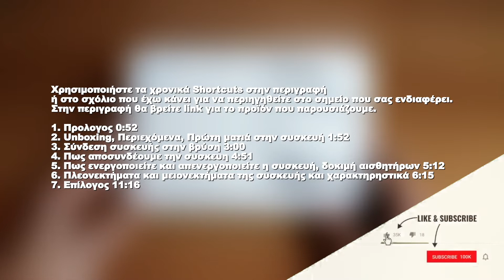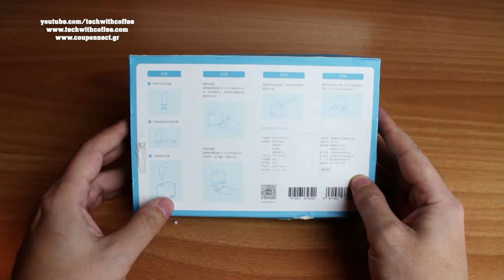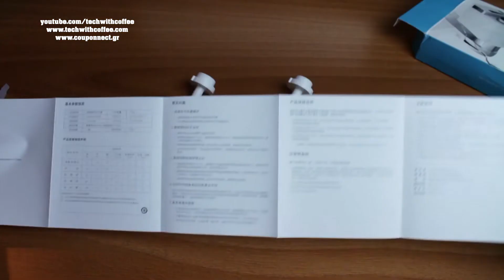Xiaomi συσκευή εξοικονόμησης νερού water saver greek review | Tech with coffee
Link για το προϊον στα 13 ευρω + μεταφορικα Priority direct mail

Χρησιμοποιήστε τα χρονικά Shortcuts στην περιγραφή
ή στο σχόλιο που έχω κάνει για να περιηγηθείτε στο σημείο που σας ενδιαφέρει.
Στην περιγραφή θα βρείτε link για το προϊόν που παρουσιάζουμε.

1. Προλογος 0:52
2. Unboxing, Περιεχόμενα, Πρώτη ματιά στην συσκευή 1:52
3. Σύνδεση συσκευής στην βρύση 3:00
4. Πως αποσυνδέουμε την συσκευη 4:51
5. Πως ενεργοποιείτε και απενεργοποιείτε η συσκευή, δοκιμή αισθητήρων 5:12
6. Πλεονεκτήματα και μειονεκτήματα της συσκευής και χαρακτηρηστικά 6:15
7. Επίλογος 11:16